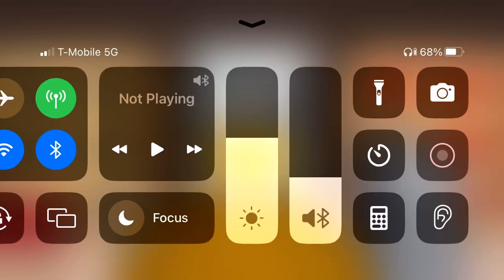Coiny goes shopping for glasses